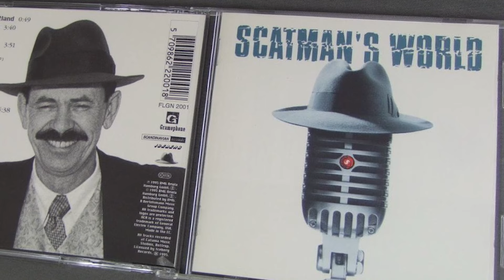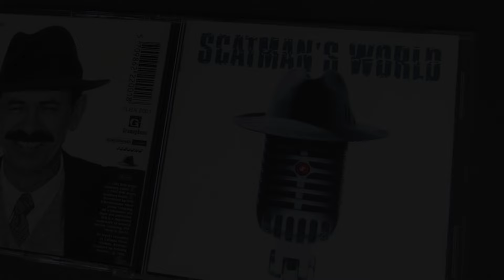¿Qué le pasó a Scatman John? La historia de un cantante con tartamudez que triunfó a los 53 años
¿Quién era Scatman John y cómo logró convertir su tartamudeo en fama internacional? Sumérgete en un relato fascinante que revela los secretos detrás del éxito de este pianista y compositor de jazz. Desde su infancia acosado por las burlas hasta su transformación en una estrella mundial, John superó los obstáculos y encontró su voz a través de la música. Descubre cómo su técnica única de scat le permitió expresarse libremente y conquistar la industria musical.

00:00 ¿QUÉ PASÓ CON SCATMAN JOHN?
00:00 EL INICIO DE LA VIDA DE JOHN LARKIN
00:00 SCATMAN (SKI-BA-BOP-BA-DOP-BOP): UNA SENSACIÓN INTERNACIONAL